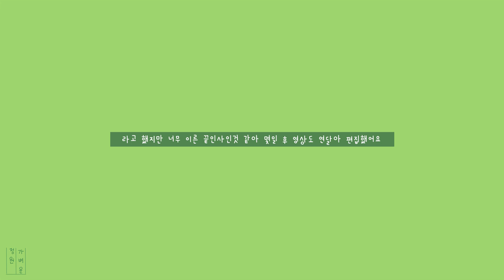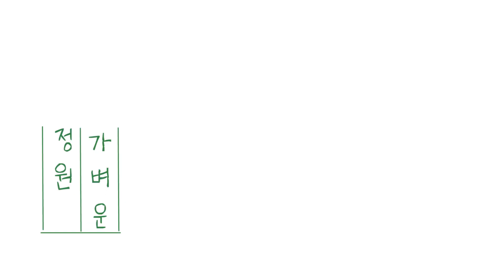#3 구근 식물, 튤립과 히아신스 알리움 성장 관찰기, 가벼운정원의 식물 일기, 식물브이로그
안녕하세요.
오늘의 물주기를 기록하며 반려식물을 돌보고 있는 가벼운 정원입니다.

이번 식물 브이로그는 1월 말부터 3월 초까지
튤립과 히아신스의 성장을 관찰하며 기록한 구근 식물 브이로그에요.
녀석들 천천히 자라는 터라 그 모습을 관찰하고 정리해 이제야 보여드리게 되었어요.

아쉽게도 튤립은 아직 꽃망울을 내진 않았지만, 그 모습은 다른 식물들 관찰하고 물주며
기록한 영상에서 틈틈히 기록 이어나갈게요.

/  🎥 영상 촬영일 :  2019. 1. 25 ~ 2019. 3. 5